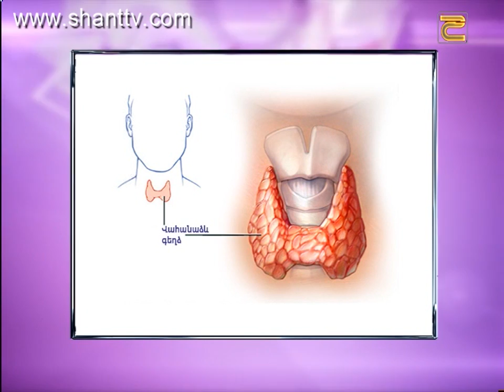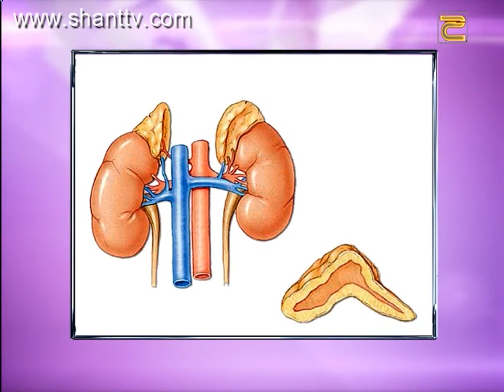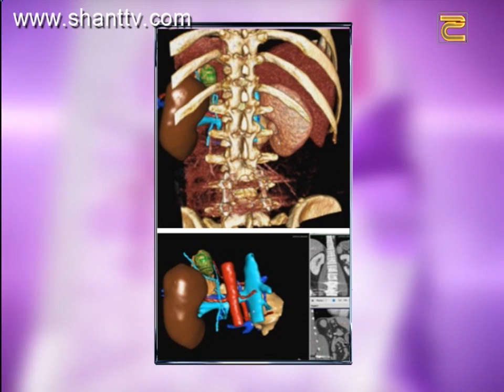Մասնագետ Օնլայն/Masnaget Online 04.10.2016